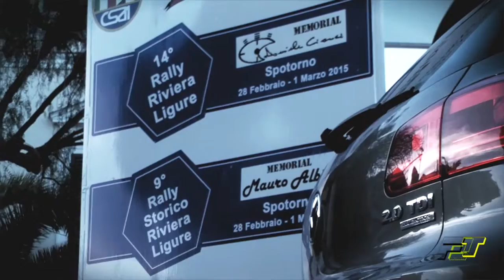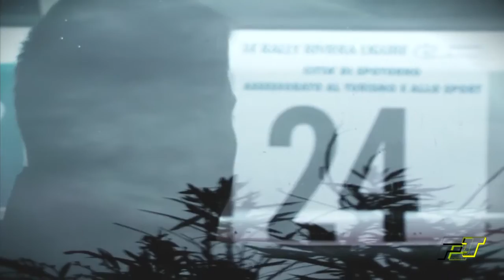F.Toscano-M.Rosso 14 Rally Riviera Ligure 2015